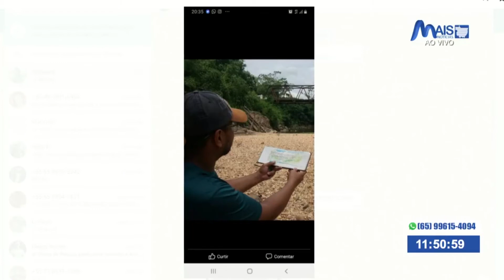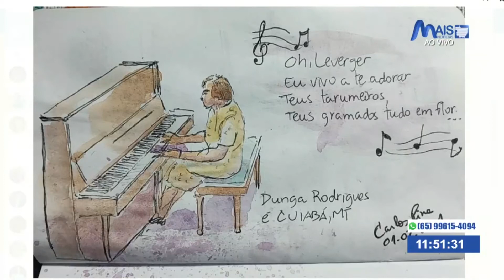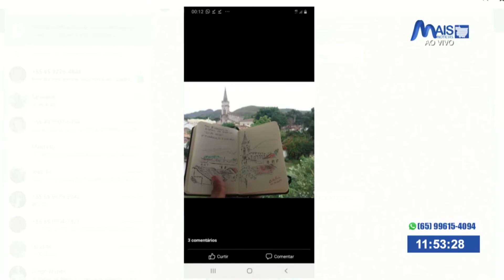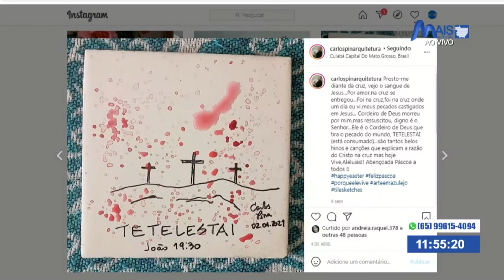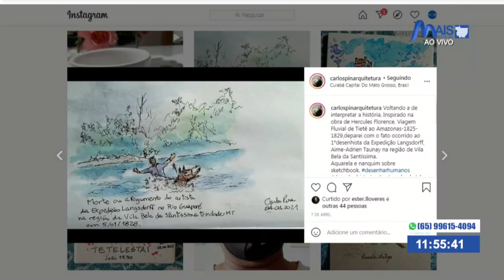Entrevista com Carlos Pina – Artista Visual